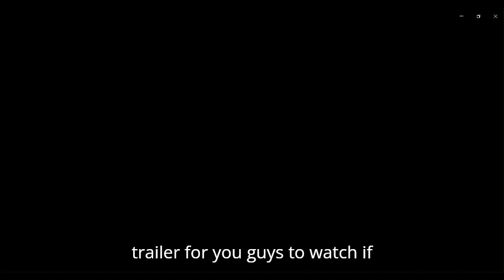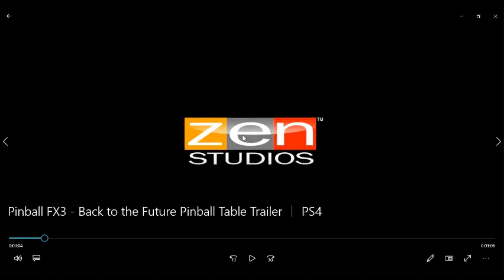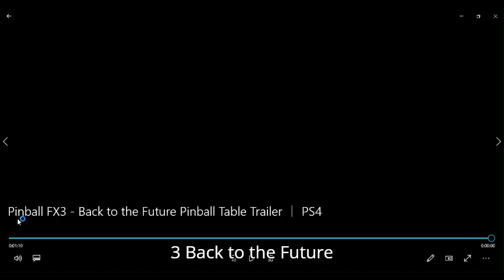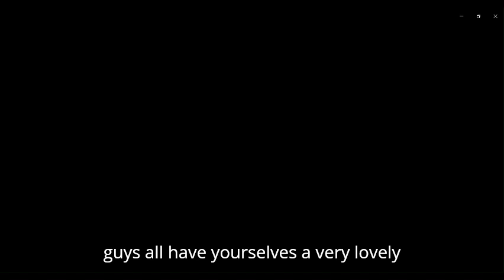pinball fx 3 bttf table trailer reaction